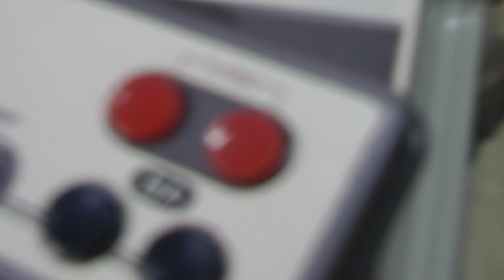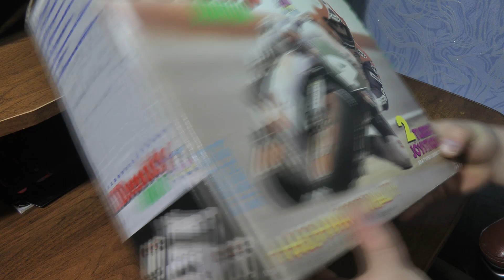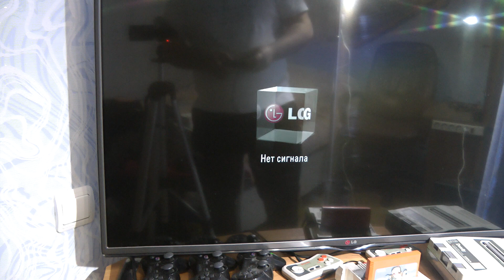ОБЗОР ПОКУПКИ НА АВИТО!!! Dendy Junior В ИДЕАЛЬНОМ СОСТОЯНИИ!!!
обзор dendy junior с авито. dendy досталась в идеальном состоянии

Track: 2Scratch - Next To Me (ft. Rob Jarrah) [Magic Free Release]